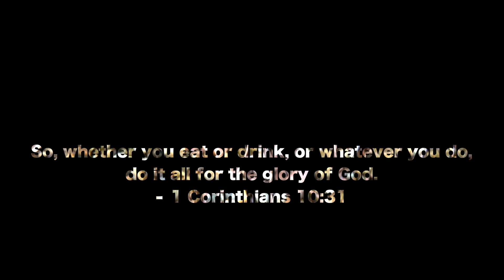MULANJE IS FUN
A Road trip to Mulanje, Malawi 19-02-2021